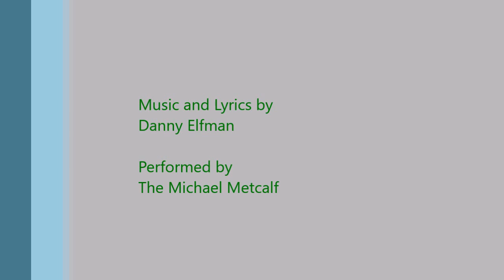Oogie Boogie's Song - The Nightmare Before Christmas - Michael Metcalf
5 More days to go!! Hope everyone has a costume, I for one will be sporting the Ash Ketchum look this year. Happy Halloween!! XD